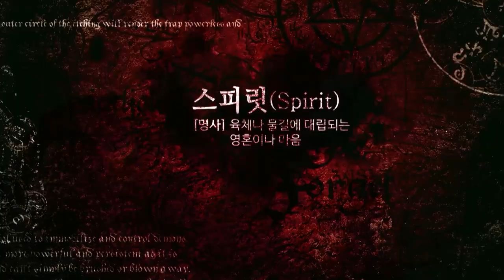[엑소시스트 번외] 칼 끝으로 타고 들어온 조상과 애기동자..작두비월당 [ 상담 010-9858-8701]